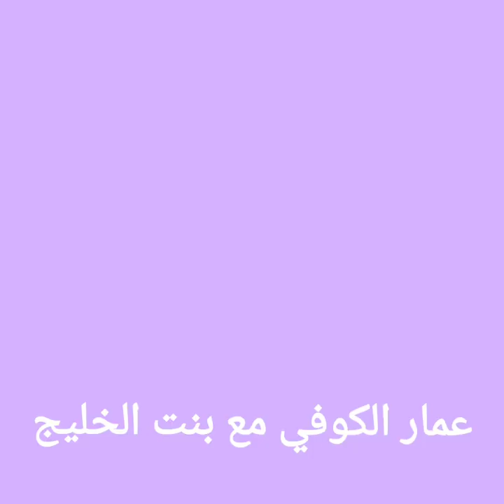الفنان عمار الكوفي وقف الأغاني حاليا بسبب الزلزال دردشة مع بنت من السعودية امل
دامت
ديمت
دايمت
19‏/12‏/2022
fa cup
man city vs arsenal
carabao cup
efl cup
arsenal vs man city
fulham vs tottenham
fa cup schedul
walsall fc
fa cup scores
مدرستي
more_vert
نظام نور
more_vert
كاس العالم
more_vert
الضمان الاجتماعي المطور
more_vert
اختبار العمر العقلي
more_vert
Top Sports Queries
تمّ نسخ النص إلى الحافظة.
مبارايات كأس العالم
more_vert
Sri lanka vs Australia
more_vert
Pakistan vs England
more_vert
مباراة السعودية والمكسيك
more_vert
مباراة السعودية والارجنتين
more_vert
Top Personalities
ساز القحطاني
more_vert
الطفل ريان
more_vert
جورج الراسي
more_vert
شيرين ابو عاقلة
more_vert
جوني ديب
more_vert
Top TV shows
مسلسل اسمعني
more_vert
مسلسل القضاء
more_vert
مسلسل شارع الهرم
more_vert
مسلسل سندس
more_vert
مسلسل بيبي
more_vert
Top Songs
اغنية الغزاله رايقه
more_vert
اغنية مسيطره
more_vert
اغنية القلوب
more_vert
اغنية كاس العالم 2022
more_vert
اغنية العيد